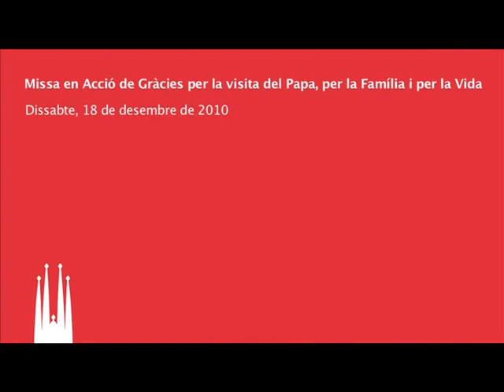2010 Thanksgiving mass | Missa d'acció de gràcies | Misa de acción de gracias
[EN] The first Eucharist was held after Benedict XVI consecrated the Sagrada Familia as a basilica. The Thanksgiving Mass was performed to thank everyone involved in the Papal visit (volunteers, workers and collaborators). The ceremony, which coincided with the Day of the Family and Life, brought together over 6,000 people, amongst whom were members of the Royal Family and political dignitaries including the Honourable Joan Rigol. The Mass ended with the hymn El Virolai.
[CA] Se celebra la primera eucaristia després que Benet XVI dediqués la Sagrada Família i la convertís en basílica. La missa d'acció de gràcies es convoca per donar les gràcies a tothom que va participar en la visita del Papa (voluntaris, treballadors, col·laboradors). La cerimònia, que coincideix amb el Dia de la Família i de la Vida, va aplegar més de sis mil persones, entre les quals hi havia personalitats polítiques i de la reialesa, així com l'Honorable Joan Rigol. La missa acaba amb el cant del Virolai com a comiat.
[ES] Se celebra la primera eucaristía después de que Benedicto XVI dedicara la Sagrada Familia y la convirtiera en basílica. La misa de acción de gracias se convoca para dar las gracias a todas las personas que participaron en la visita del Papa (voluntarios, trabajadores, colaboradores). La ceremonia, que coincide con el Día de la Familia y de la Vida, reunió a más de seis mil personas, entre las que se encontraban personalidades políticas y de la realeza, así como el Honorable Joan Rigol. La misa acaba con el canto del Virolai como despedida.